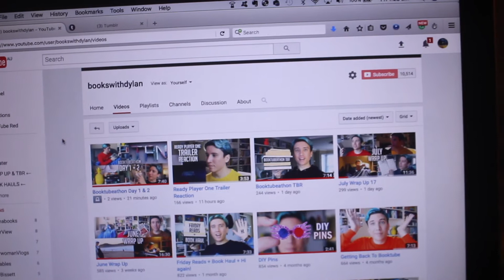Booktubeathon Day 4